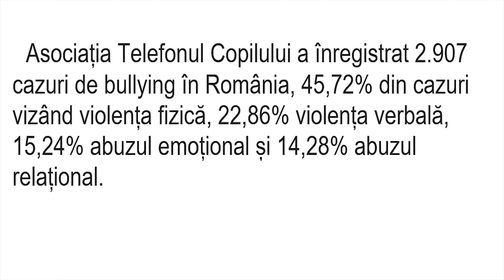BULLYING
În acest video vă vom oferi informații și SOLUȚII pentru combaterea fenomenului bullying. Am realizat acest material împreună cu tinerii de la Centrul Creștin Jesus Generation.
Vizionare plăcută !